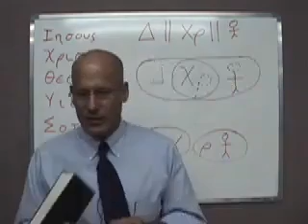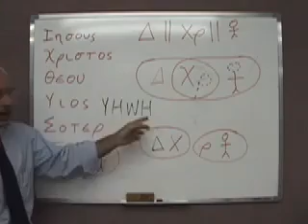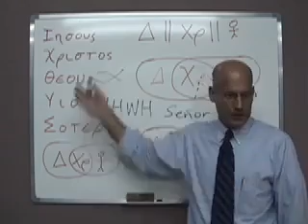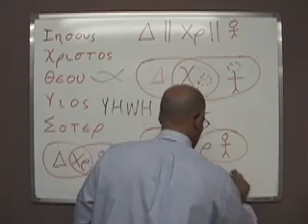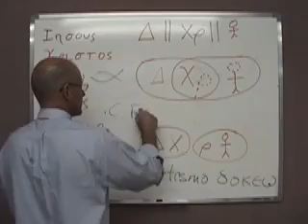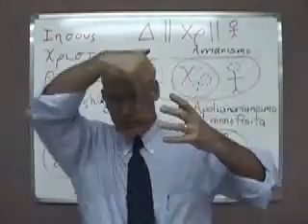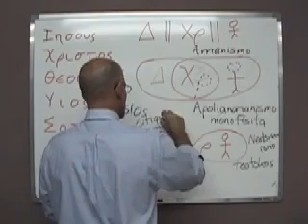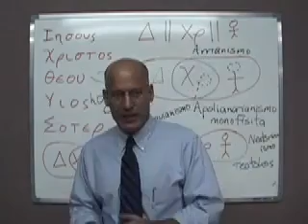14 Teologia Sistematica - Historia Cristologia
Video numero 14 del estudio de teologia sistematica por el Seminario Reformado de Guadalajara, México.